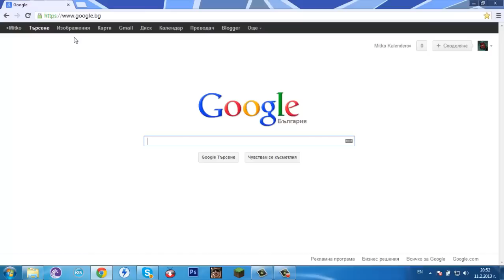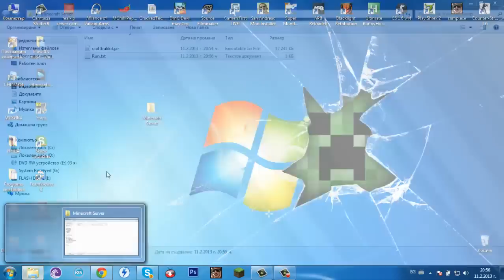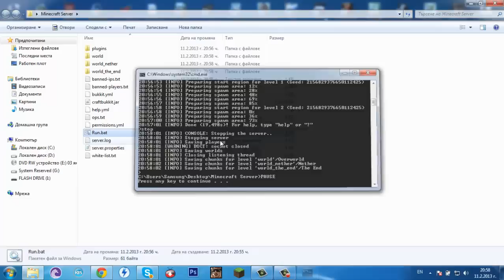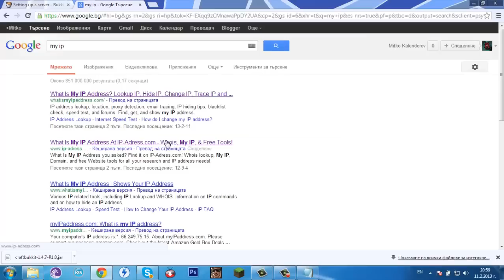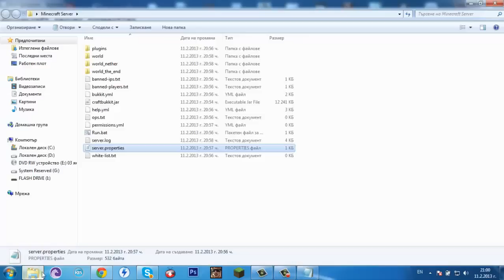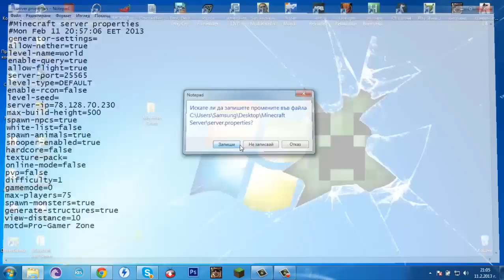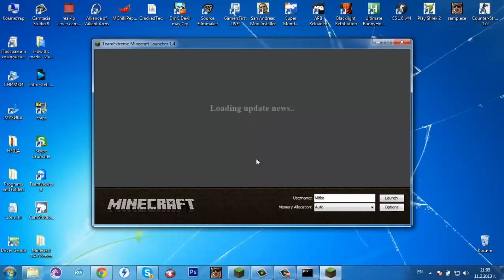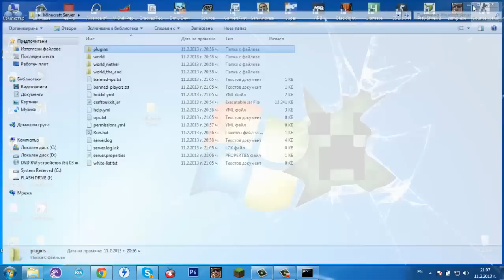How to Еп.1 Как се прави Minecraft bukkit server с реално IP и плугини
ВАЖНО Е ДА НЯМАТЕ ИНСТАЛИРАНО ХАМАЧИ НА КОМПЮТАРА